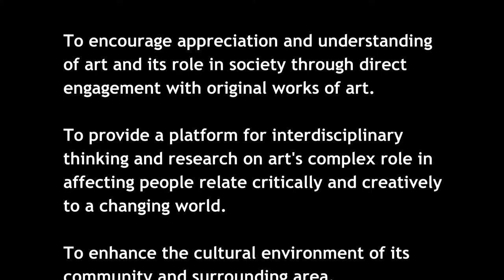Matt Mason Art Gallery Audacity Group Exhibition